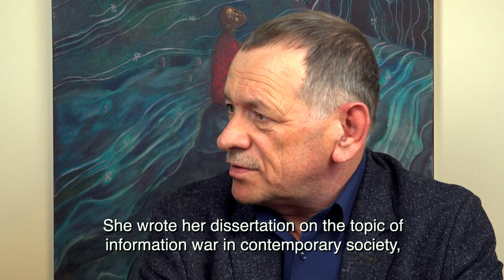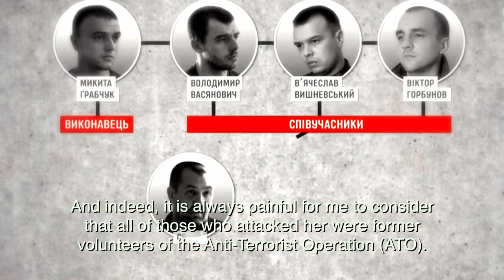KONTAKT TV: "Ukraine in the News" with Tania Stech, Sept. 12th, 2019 (News_Handziuk 2/3--Show #2802)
"Ukraine in the News" with Tania Stech for 12 September 2019 ... In this episode – in relation to the 2018 attack on activist Kateryna Handziuk in Ukraine, part 1 of an interview with Kateryna's father, Dr. Viktor Handziuk. (Interview conducted on 16 March 2019.)
Warning: Some images in this segment may be disturbing to some viewers.

Segment credits: Writer/Translator, Producer, Creative Direction, Host: Tania Stech. Videographer, Stage Manager: Oleksander Chuiko. Video/Sound Editor and Postproduction: Tania Stech.

This segment is from KONTAKT TV program #2802, originally aired on OMNI TV (Canada) on 12 September 2019. (Segment updated 13 September 2019.)

KONTAKT Ukrainian Television Network. KONTAKT. Producer Jurij Klufas; host Marta Czurylowicz. Based in Toronto, Canada. Televised in several cities in North America and Ukraine. Weekly 60-minute show. Ukrainian- and English-language broadcast.

News/footage sources:
-- ТСН (YouTube channel). 2018. “Хто замовив Катю Гандзюк? Розтягнуте у часі вбивство сколихнуло суспільство і стривожило політиків.” YouTube video, 5 Nov. 2018.

-- ТСН (YouTube channel). 2019. “Обвинувачувані в убивстві Гандзюк думали, що нападатимуть на корупціонерку.” YouTube video, 6 June 2019.

-- 5 канал (YouTube channel). 2019. "Вбивство Гандзюк: Усі обвинувачені визнали свою провину -- вирок буде 6 червня." YouTube video, 4 June 2019.

-- ТСН (YouTube channel). 2019. “ТСН.Тиждень дізнався, за що убили Катю Гандзюк.” YouTube video, 9 June 2019.

Studio art: Ihor Polishchuk.